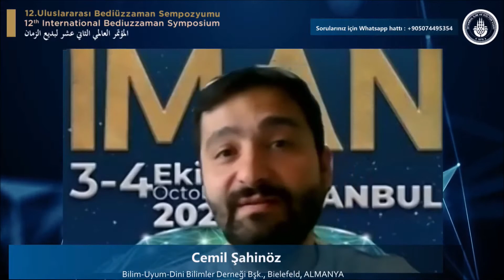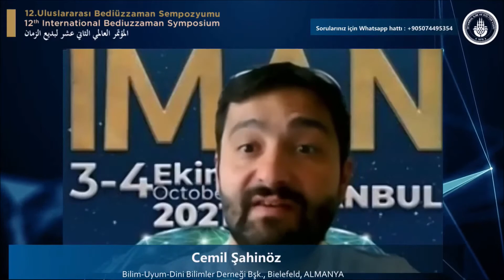Iman, Küfür, Inkar ve Mühürlenmis Kalp kavramlari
12. ULUSLARARASI BEDİÜZZAMAN SEMPOZYUMU 2021 Istanbul